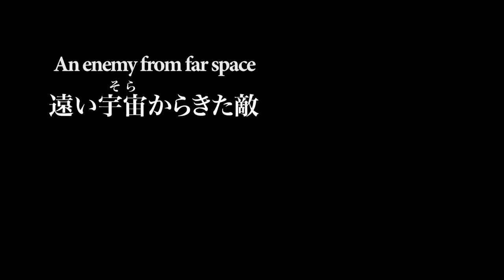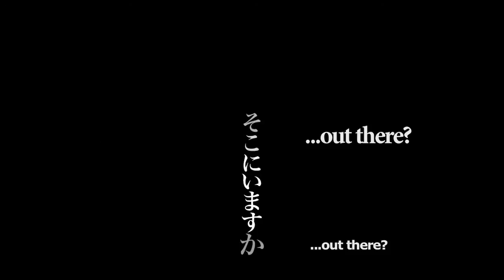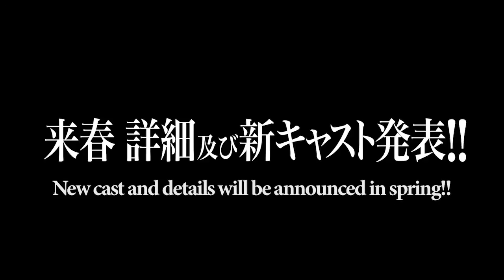Keith interviews Cristina about... YouTube!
Help! Help! Kieth's taken over the show! :)